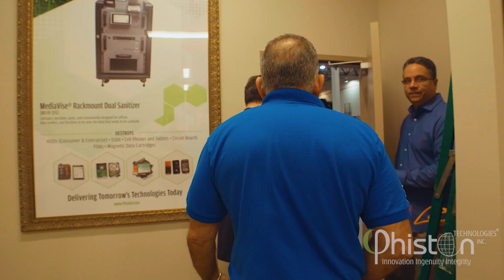Phiston Technologies New Facility Grand Opening | PhistonTech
🌟Phiston Technologies moves into a new state of the art 18,000 sq ft facility in Miramar, Fl!

🍁 𝗔𝗕𝗢𝗨𝗧 𝗣𝗵𝗶𝘀𝘁𝗼𝗻𝗧𝗲𝗰𝗵🍁
Phiston Technologies, Inc. is one of the leading scientific research, development, engineering and manufacturing companies in the United States. A champion of diversity, inclusion, innovation and modernization, we take pride in our team, products, and service.

Our main focus for development and evolution includes high security data storage media destruction. We internally employ passionate research and design staff, as well as top-notch Engineers that continue to produce an array of innovate technologies for destroying data storage media. The technologies include magnetic computer hard disk drives (HDDs), solid state storage devices (SSDs), flash drives, CDs, DVDs, Blu-Ray discs, magnetic stripcards, PDAs, cell phones and other miniaturized electronic data storage media.